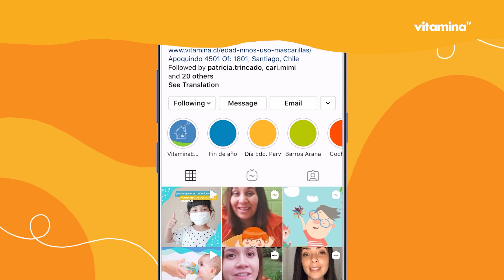Vitamina en tu casa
Hace un año lanzamos Vitaminaentucasa, programa de comunicación a las familias a distancia, a través del cual nuestro equipo de educadoras desarrolló actividades adaptadas a la realidad de la casa y que respondían a los objetivos de aprendizaje de cada uno de nuestros niñ@s.

Hoy, la crisis sanitaria que vive Chile y el mundo nos ha obligado a cerrar nuevamente nuestros 67 jardines a nivel nacional, por lo que nos hemos visto en la necesidad de reactivar nuestro programa de comunicación a distancia para que los niños sigan avanzando y creciendo.

Somos Vitamina